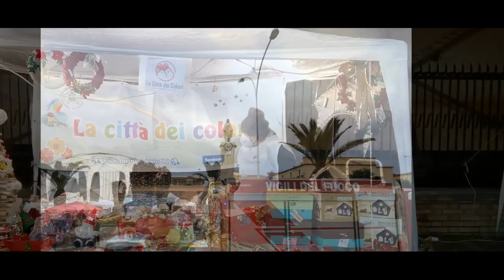San Severo, Mercatino di Natale dell’Immacolata e Casetta di Babbo Natale 2021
Il giorno 8 dicembre, solennità dell’Immacolata Concezione, a San Severo (FG) si svolgerà il Mercatino di Natale dell’Immacolata e Casetta di Babbo Natale proprio nelle adiancenze della Parrocchia Immacolata Concezione, più precisamente in via Cesare Battisti e Parco Immacolata, da mattino a sera e con orario continuato dalle ore 10.00 alle ore 22.00. La sede scelta è ben motivata sia per la tradizionale festa religiosa che per la valorizzazione della periferia.